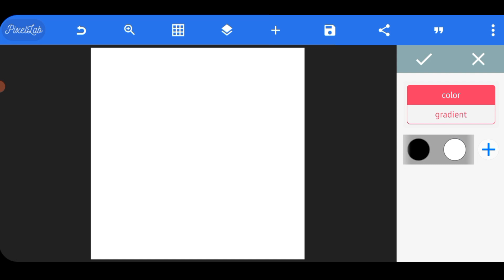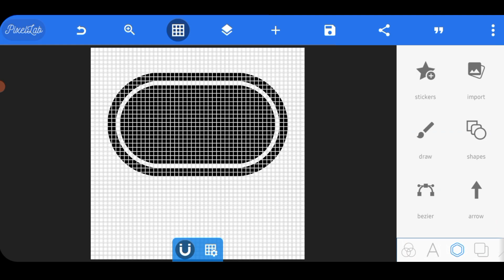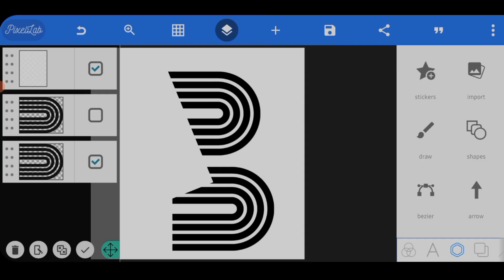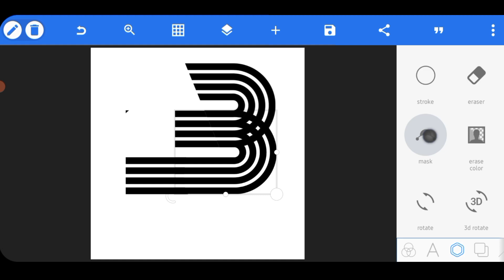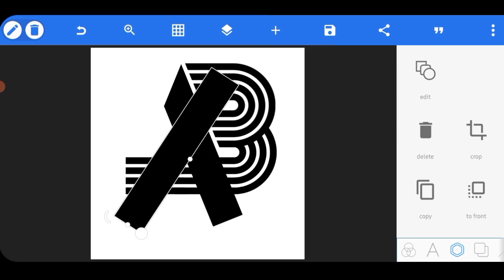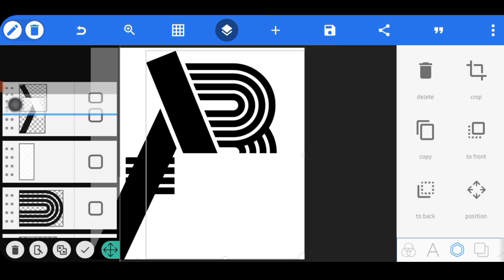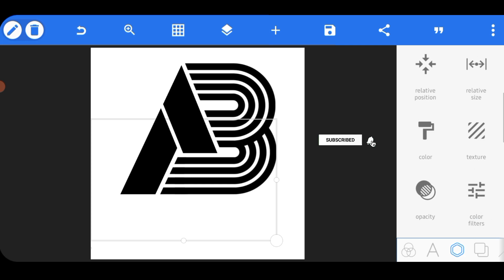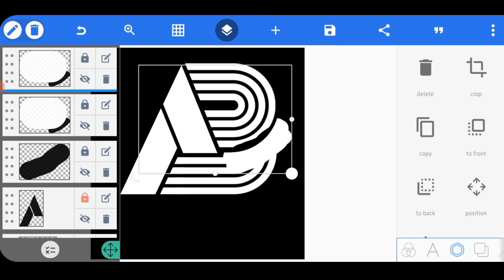Pixellab Tutorial - Monogram Logo Design Tutorial on Pixellab Android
Pixellab Logo Design | How to Make Professional Logo Design on Android

KEY WORDS🔏

Related search
Pixellab Tutorial,
Pixellab logo,
professional logo design Pixellab Tutorial,
logo design,